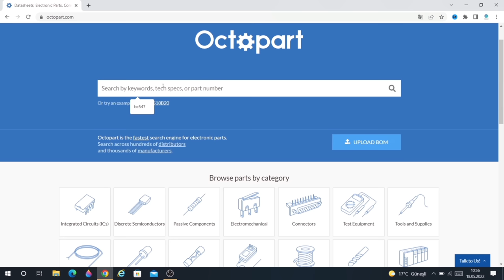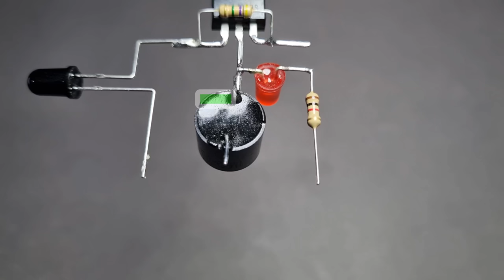Unbelievable: 3 Mind-Blowing Mosfet Projects That Even Beginners Can Create!